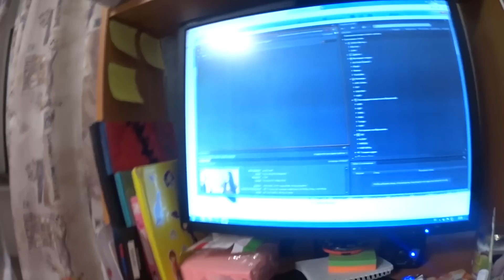Влог 13.11.16 Я люблю такие дни!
Адрес для писем и посылок: Троицкая Алиса Вадимовна, г. Санкт-Петербург, г. Сестрорецк, 197706, до востребования. Если вы что-то отправляете, присылайте мне в личку в ВК трек-номер, чтобы я знала, что нужно сходить на почту=)